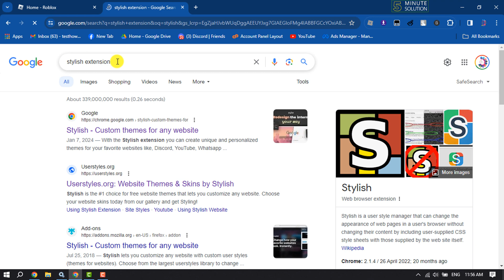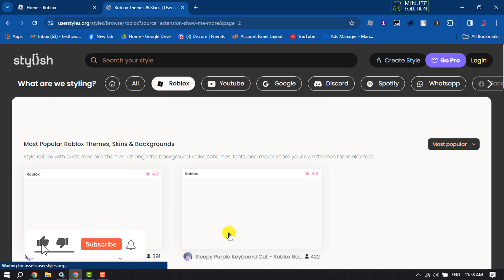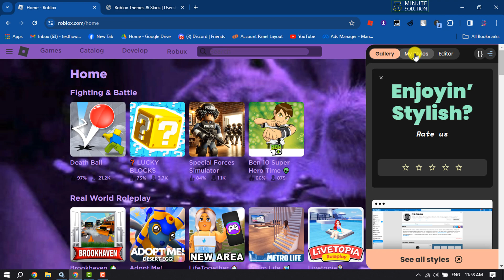How To Change Your Roblox Background - Full Guide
Get your virtual reality game on with this step-by-step guide! Learn how to customize and change your background image or theme in Roblox today.

Video Parts:
0:00 Info & Intro
0:15 Open Browser
0:34 Install Extension
1:13 Select Themes
2:16 Ending & Outro